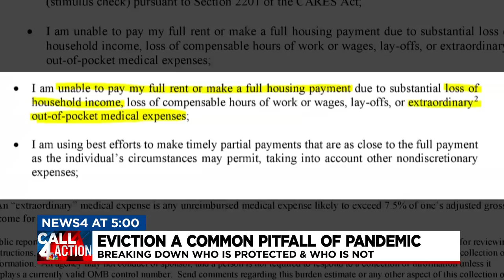Evictions and the CDC declarations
Evictions are a sad reality for many Americans right now, even though the CDC put a halt on evictions.